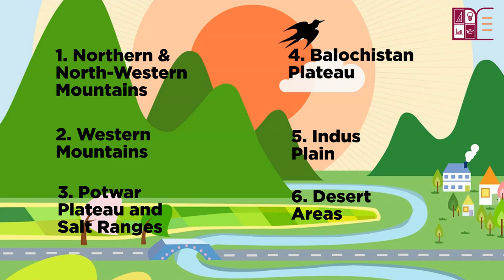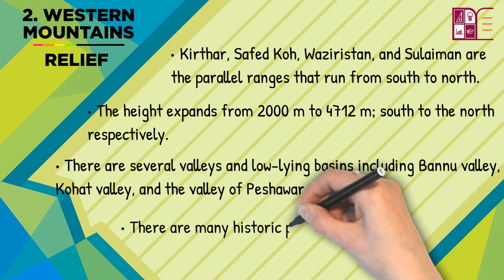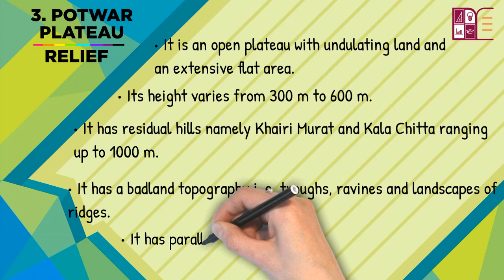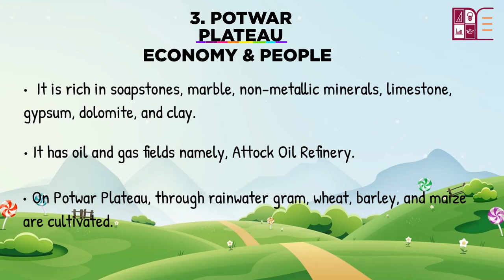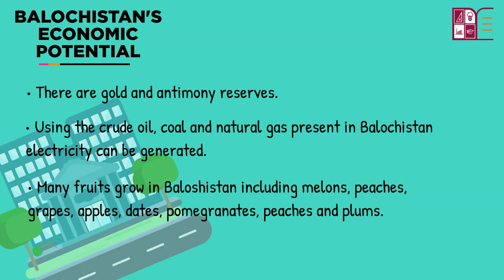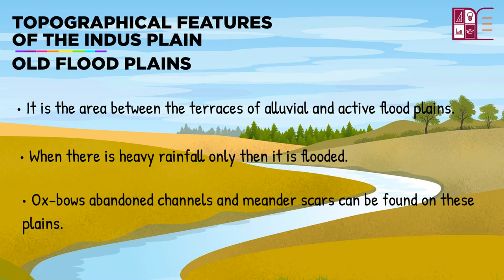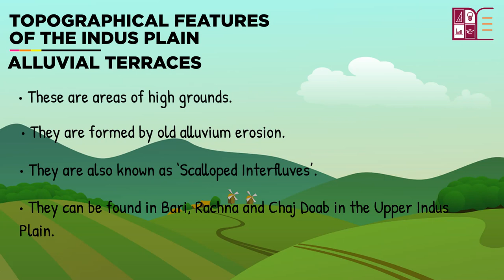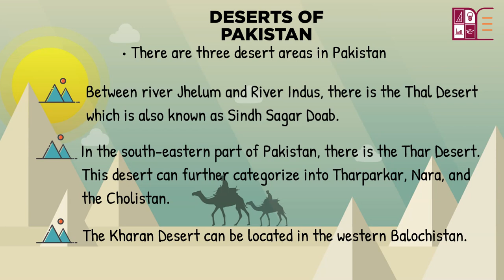The Natural Topography Including Drainage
📌Learn about the natural topography including drainage